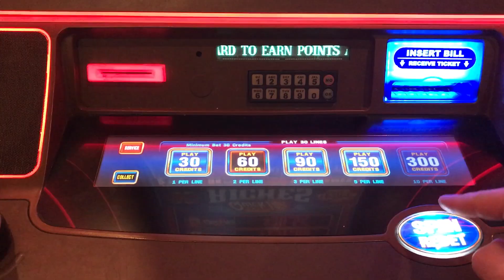USA RoadTrip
A 12-day round Roadtrip from Los Angeles on Route 66 to Las Vegas, through Valley of Fire and Death Valley towards Lake Tahoe, San Francisco and back to Los Angeles.